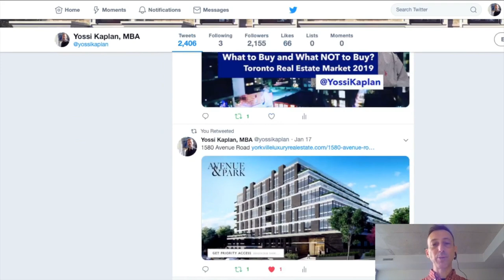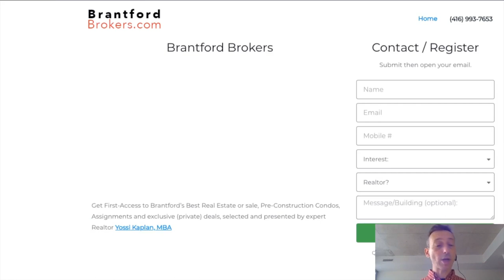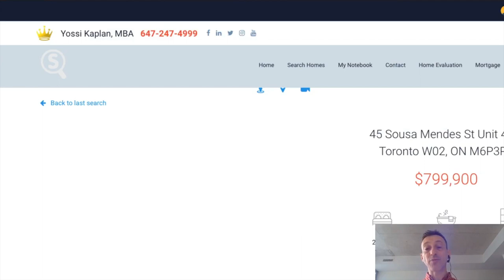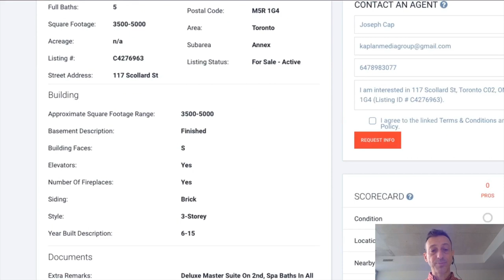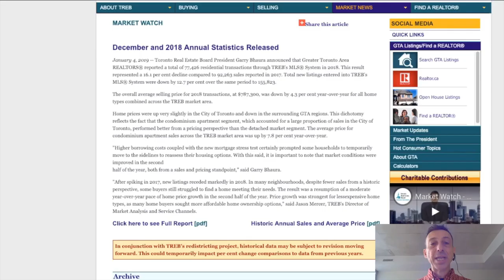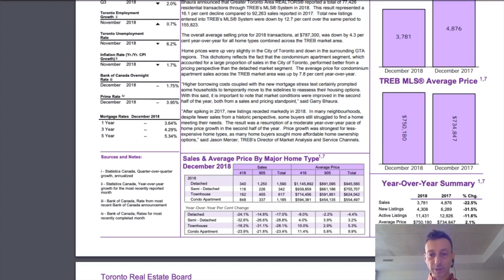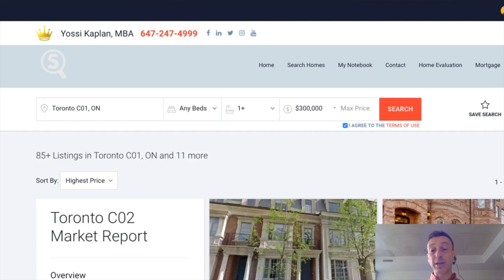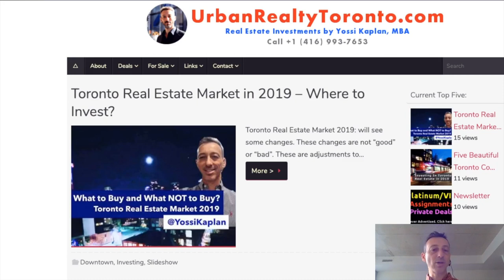Three Toronto Townhomes to Buy | Toronto Real Estate #129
Investing in Toronto Real Estate ?

Townhomes are quickly becoming #1 favourite investment for many.

The main three reasons are:

1 - New and no maintenance
2 - Affordable (less expensive than homes and semis)
3 - Great appreciation anticipated